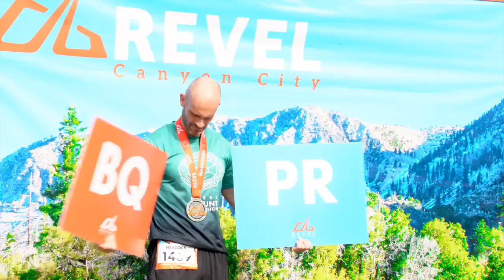2016 REVEL Canyon City Marathon: Sandra Torres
Sandra Torres in the 2016 REVEL Canyon City Marathon.